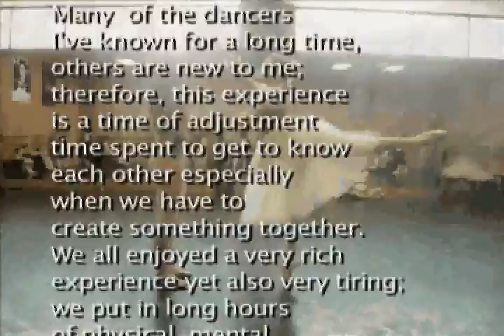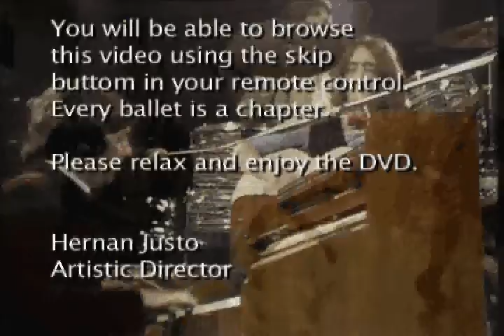SummerWorks 2008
Presentation of the SummerWorks DVD 2008
Summer Intensive By Carolina Ballet Theatre